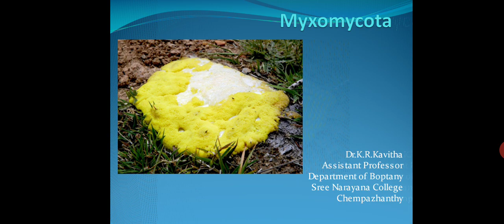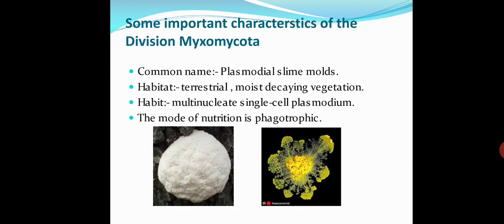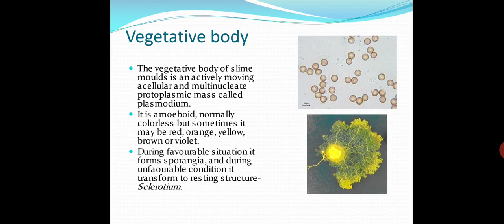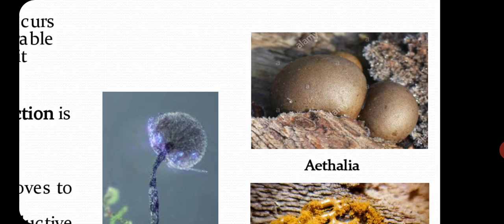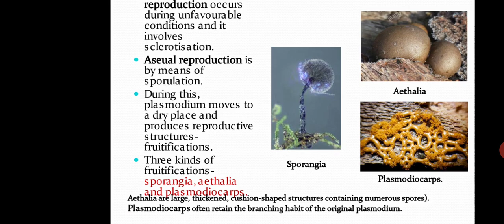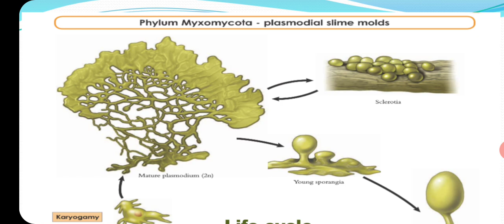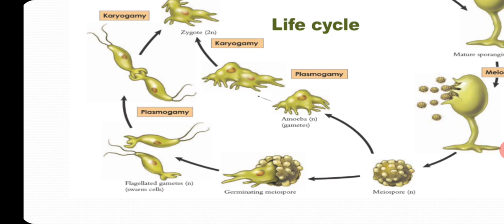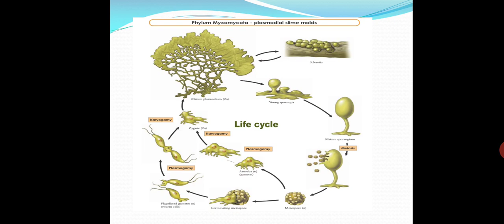Myxomycota- General characters